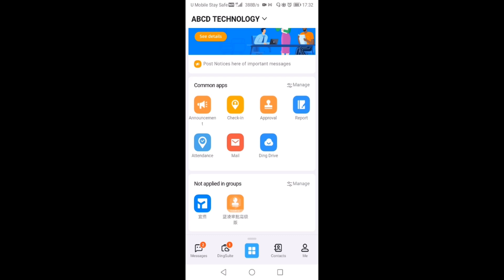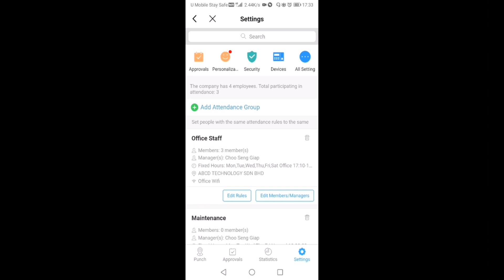DINGTALK TOPIC 46 : HOW TO SET APPROVALS IN ATTENDANCE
🔠ABCD's Facebook is very popular
🔠A lot of teaching on ABCD’s YouTube
🔠ABCD’s Instagram is wonderful
🔠ABCD's LinkedIn is very sophisticated
🔠ABCD Enterprise Management Exchange Station